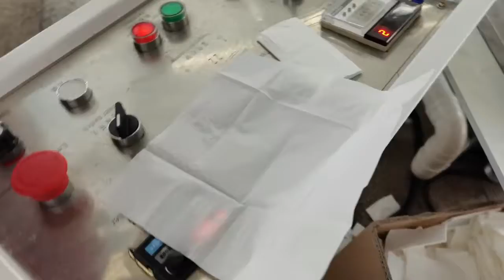Pocket tissue paper high speed convert machine